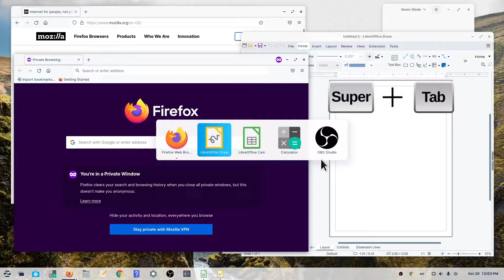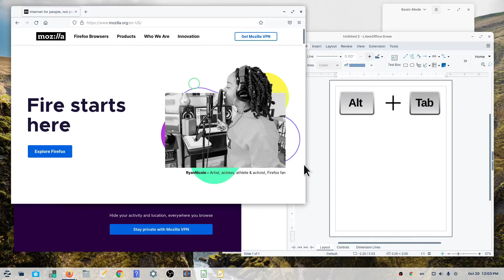How to switch between windows | Zorin OS 16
Learn how to switch between windows in Zorin OS 16.